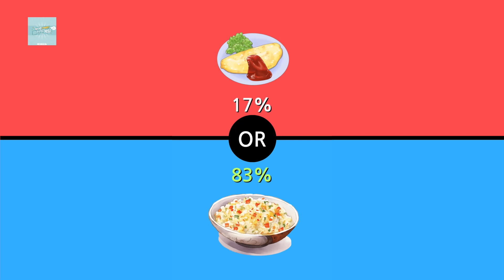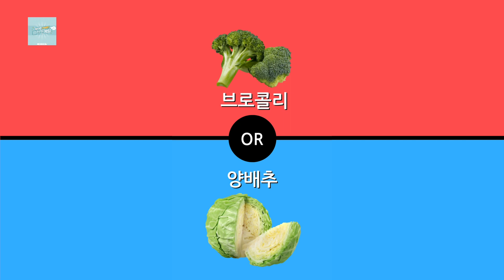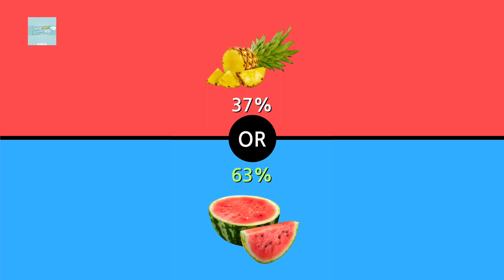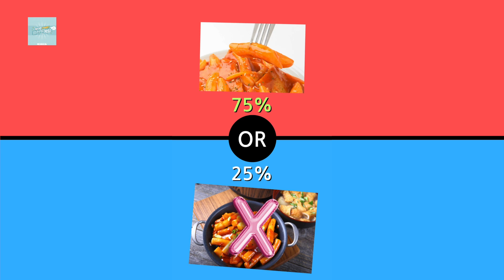[벨런스 게임] 음식 모음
외국에서 유행한 벨런스 게임입니다.

매일 업로드 합니다.

재미있는 내용이 있으면 재보해주세요.